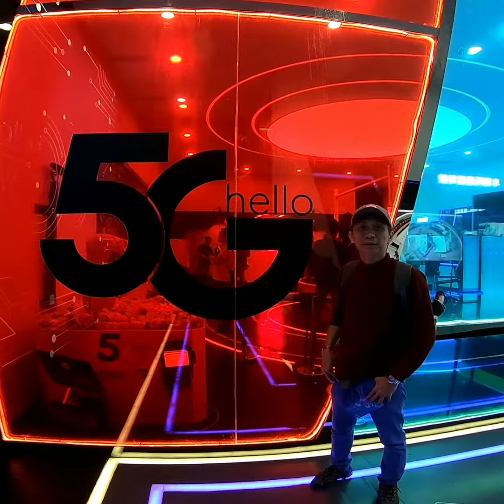20190915 Chongqing 5 G China telecom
play 5 G with automatic arm  AI machine , experience how to control with 5g for driving car and command things to move.